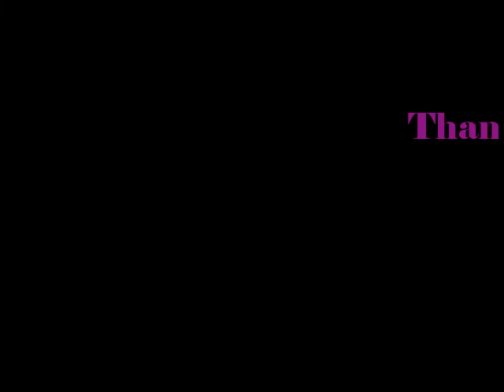I DONT WANNA GO BACK TO SCHOOL//RELATIONSHIP//GET TO KNOW ME VIDEO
Hi guys. a random video...get to know me...!ENJOY!

Editing :filmora